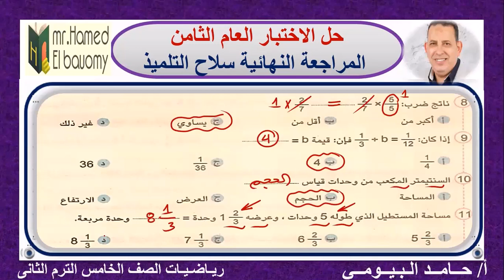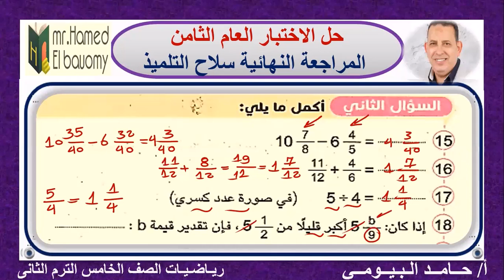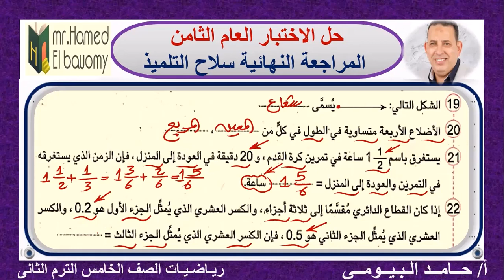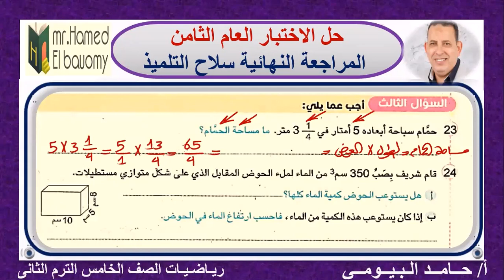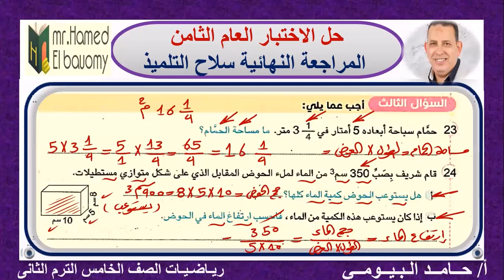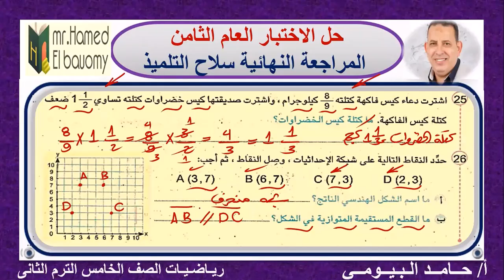الأختبار الثامن العام من المراجعة النهائية الشاملة رياضيات الصف الخامس سلاح التلميذحلقة مفيدة جدا اا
الصف الخامس رياضيات
مراجعة متنوعة شاملة هامة
تدريبات مفيدة جدا